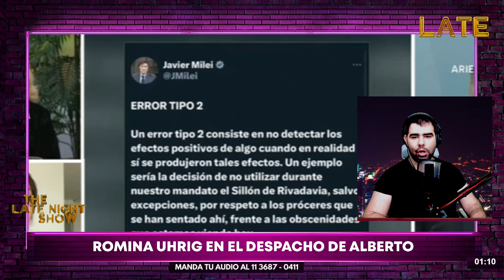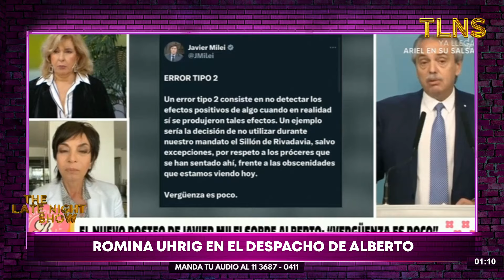APARECIÓ UN NUEVO VIDEO de Tamara Pettinato en el sillón de Rivadavia y esto dijo Nancy Pazos